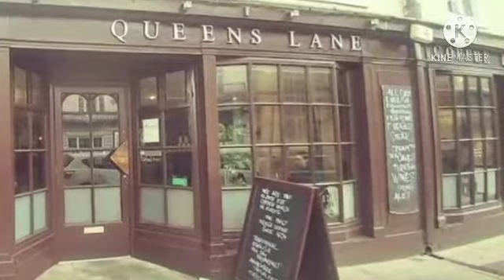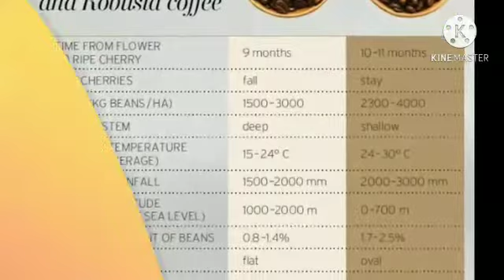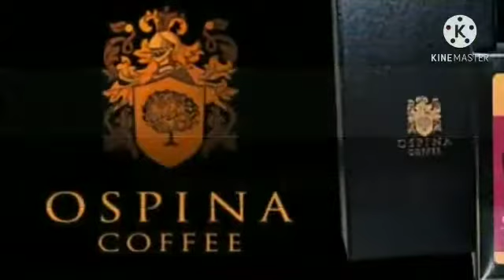All About Coffee || History ng Kape || Types of Coffeebeans at Ilan sa Pinakamahal sa Buong Mundo.